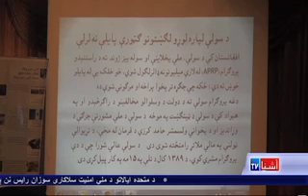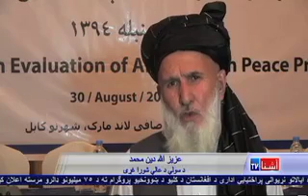Pajhwok release new report on Afghan people and peace- VOA Ashna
د پژواک خبري اژانس یوه سروې ښيي، چې په افغانستان کې د سولې د بهیر په تړاو عام خلک بې باوره شوي دي او فکر کوي، چې کال په کال د سولې په ځای مرګونه زیاتیږي خو بل لورته د سولې عالي شورا وايي، تمه لري چې یو وار بیا له وسله والو مخالفینو سره د سولې خبرې پیل شي،